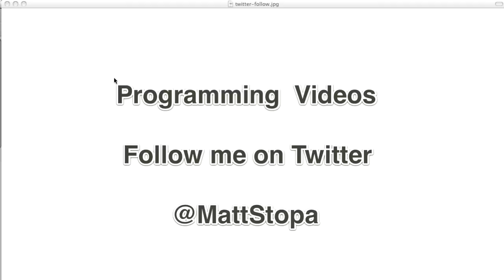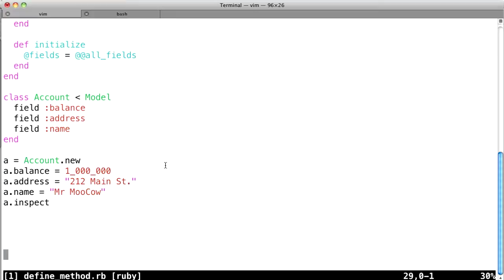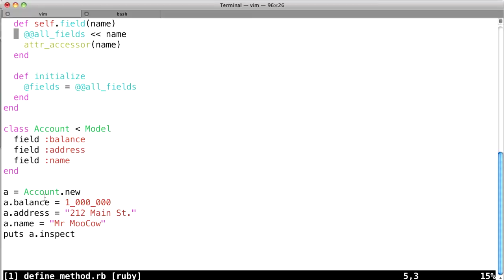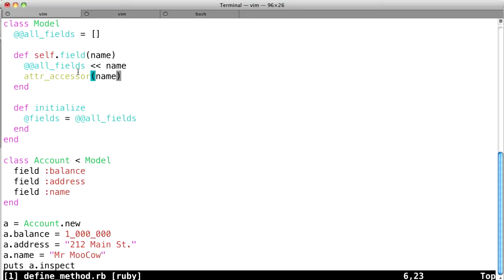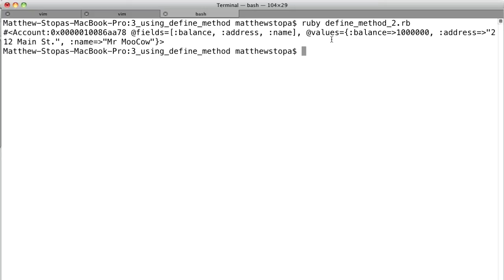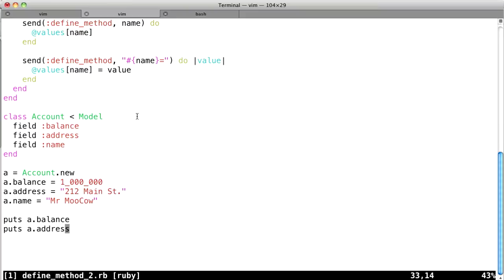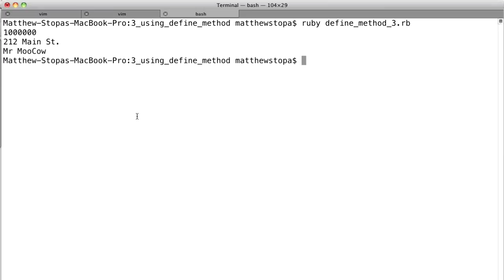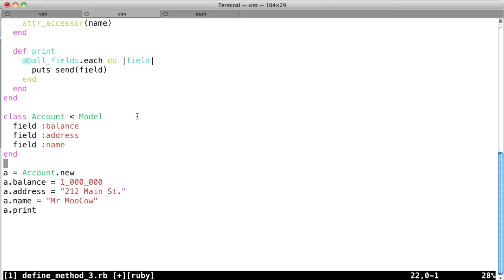Ruby Metaprogramming Tutorial - Part 3 - ORM example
See the code on github

The video in a series of videos on Ruby Metaprogramming. This video combines both the send and define_method